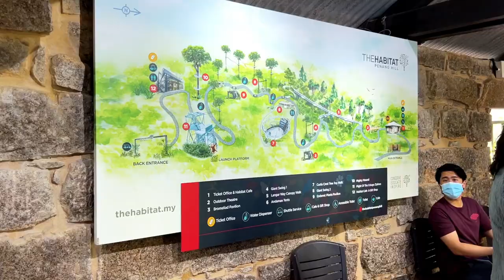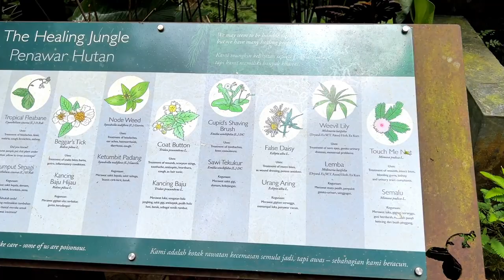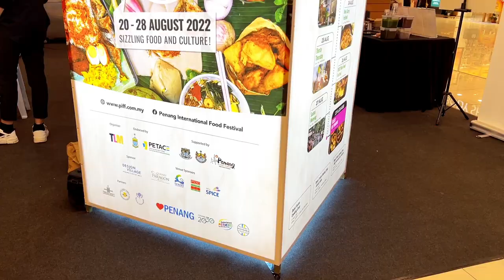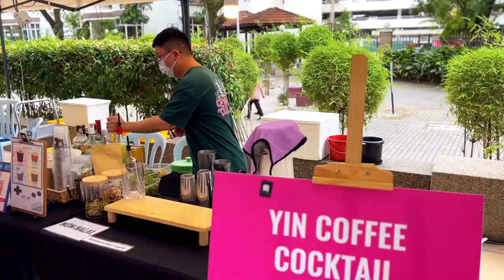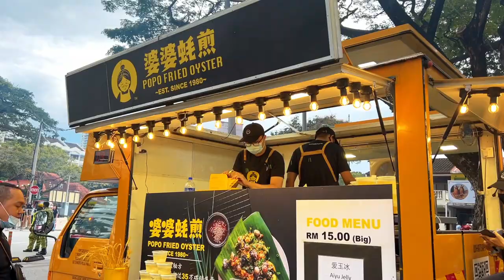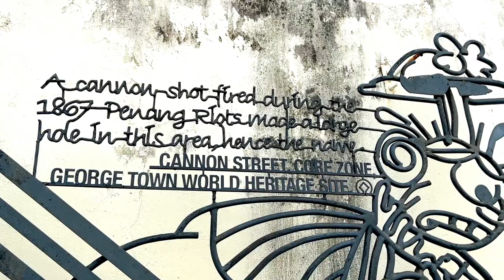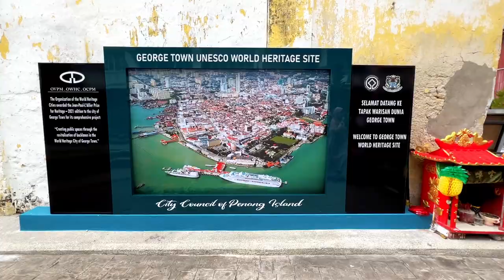Penang Hill, Armenia street, PIFF | Malaysia Travel Vlog Part II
Welcome to this week's episode of TLA International, a special travel and fishing series, where I explore different regions of world's fisheries, while indulging in the culture, traditions and foods of the region.

This week we continue our journey and explore Penang Hill, a local travel destination filled with tremendous view of the island and spectacular food. We also partake in the Penang International Food Festival, a renown event that celebrates the diversity in food and culture that is at the heart of the Malaysian people. Finally we take a trip to Armenia street. The center of Penang's street art scene. The art is creative as it is unique and draws tourist from all over the world. I'm excited to get this episode started to let's get traveling.

Category